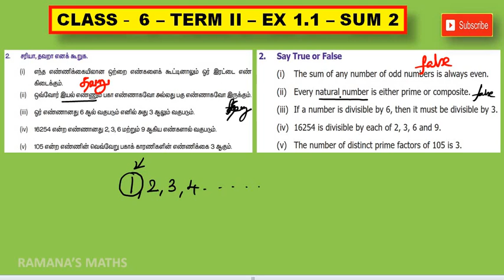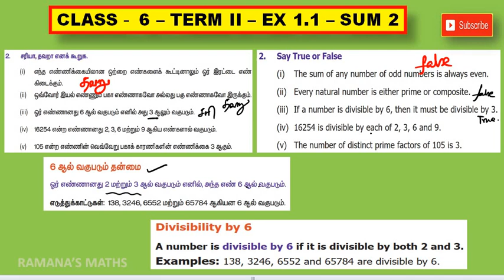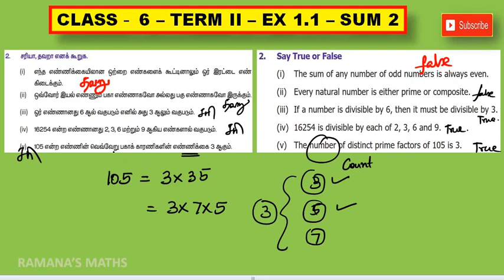CLASS 6 - TERM II - EX 1.1 - SUM 2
இந்த காணொளியில் ஆறாம் வகுப்பு இரண்டாம் பருவத்திற்கு தேவையான பயிற்சி 1.1 இல் இரண்டாவது கணக்கினை காணலாம்.